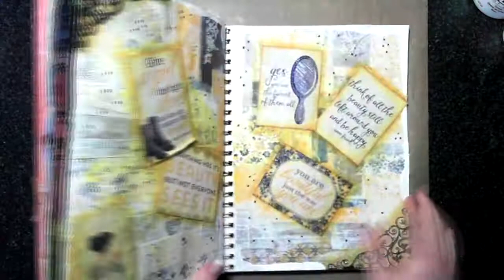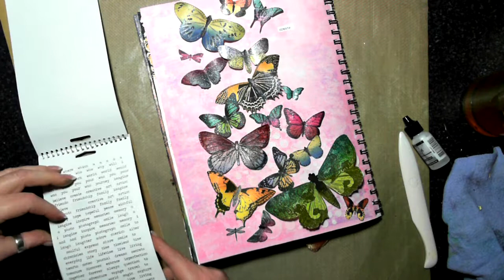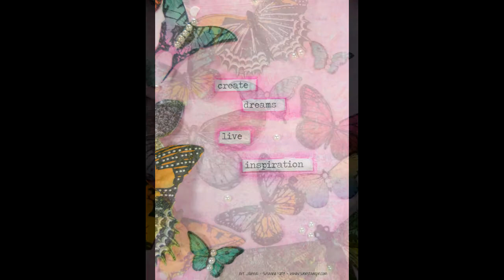Create Dreams - Art Journal Page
An art process video by Susanne Netz
L I N K S